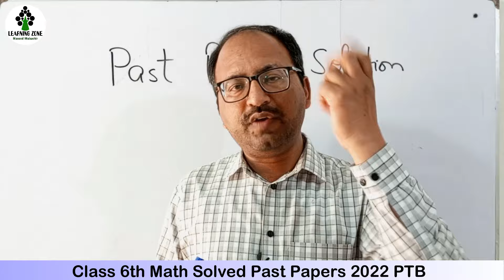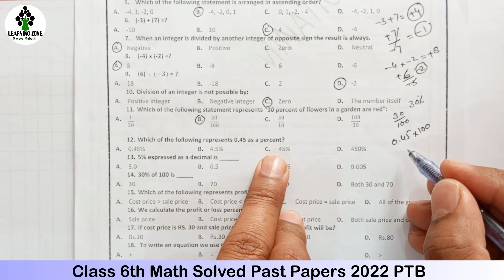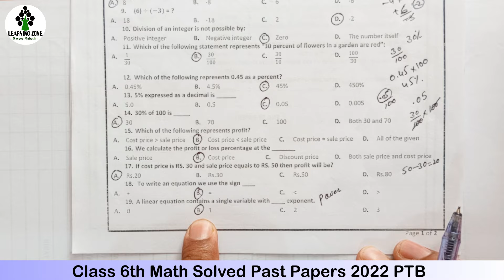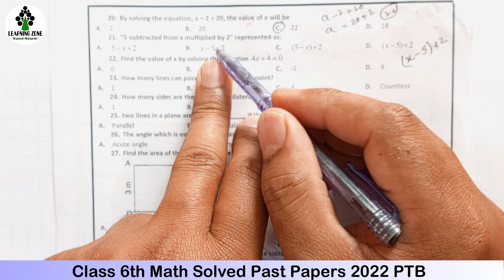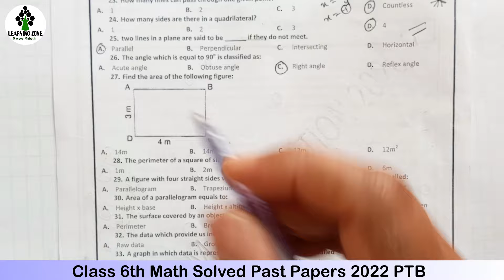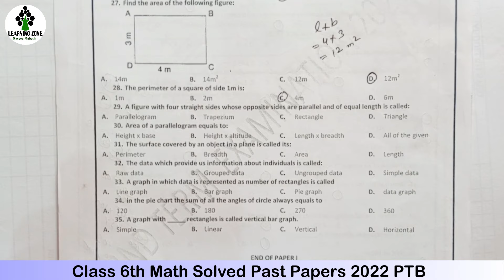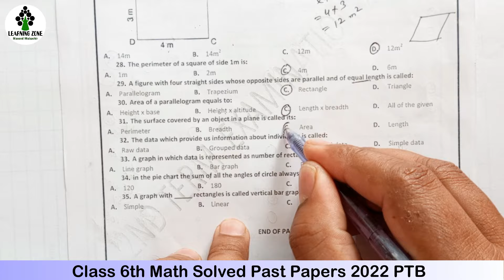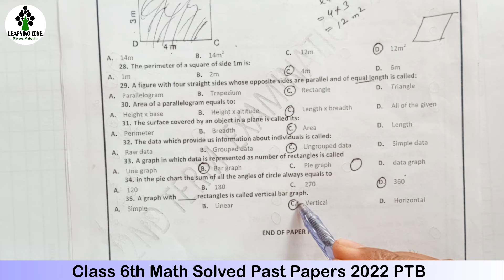Class 6 Math Solved MCQs Question Paper I Annual Final Exam PTB I Multiple Choice Questions SBA 2023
Class 6 Math Solved MCQs Question Paper II Annual Final Exam PTB II Multiple Choice Questions Math 6

In this video we shall solve complete past paper of class 6th PTB paper of annual or final term examination 2022. In this video we shall solve all short and multiple choice question of complete syllabus class 6 math PTB. We shall also learn how to get full marks in math paper.

SBA paper 2023
School Based Assessment paper math 2023
Guess Papers Math
Solved Math Past Papers
Annual Exams class 6 math
Punjab Text Book Board
Math Long Question
Math Past papers solution 2023
Class 6 Math Papers
Multiple Choice Questions
Board Exams Questions
Math past Papers Solutions
Math Paper 2
Final Term Examination
Six class ka question paper